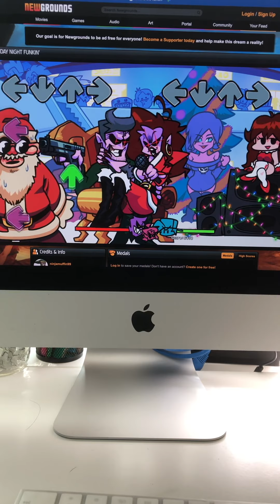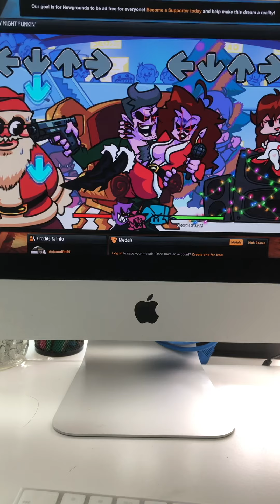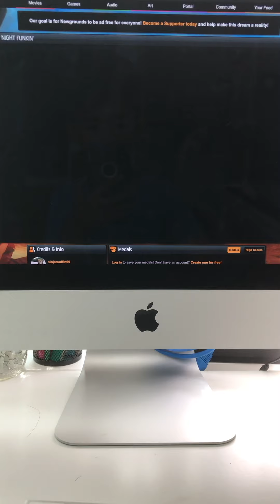Me playing friday night funkin week 5